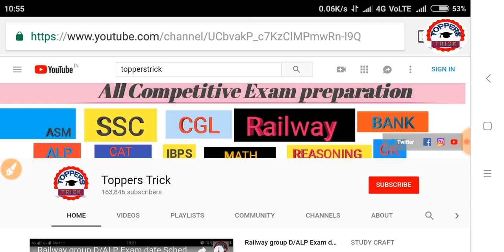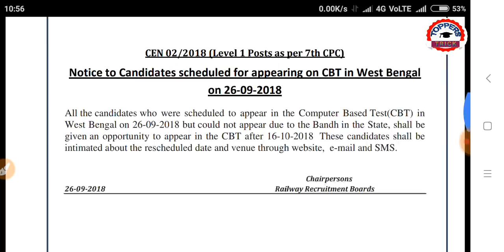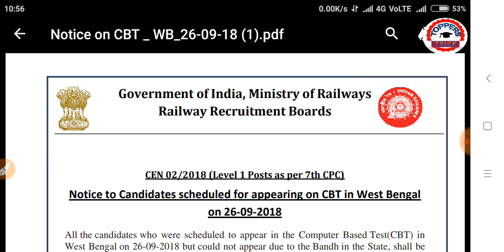Rrb Group D Exam Cancellation Official Notice | Railway Group D Exam Postponed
Railway group d exam postponed in West Bengal due to state band. Official notice out from the rrb regarding cancellation of exam.
Railway group d question answer,  Group d official notice on official website,  Rrb Group d asked question answer, Rrb group d exam analysis and exam review.